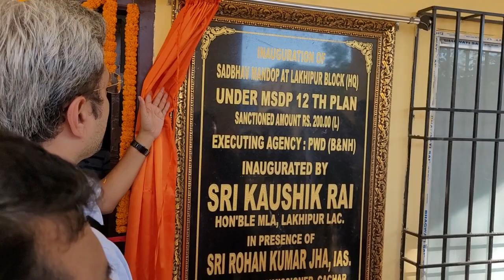Inauguration Ceremony of SADBHAV MANDHOP at Lakhipur Block (HQ) under MSDP 12TH Plan, Lakhipur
Inauguration Ceremony of SADBHAV MANDHOP at Lakhipur Block (HQ) under MSDP 12TH Plan by Sri Kaushik Rai, Honorable MLA, Lakhipur AC in presence of Sri Rohan Kumar Jha, IAS, DC, Cachar, Assam on 17th, November, 2022